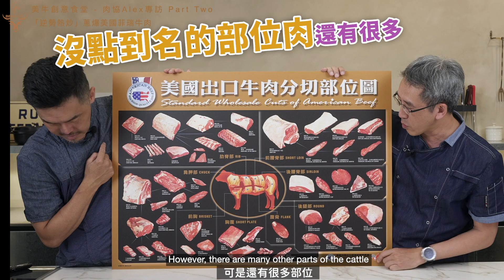【美牛創意食堂#69】雙Alex的對決「第二回」！肉協三帥再度出場！挑戰蔥爆美國菲瑞牛肉｜中餐討論度超高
誰說蔥爆牛肉不能用美國牛肉？
台菜料理必備的蔥爆牛肉，到底怎麼煮才好吃？！
今天再次邀請到肉協三帥，來跟大家解說，用最新的料理方式「逆勢熱炒」帶給大家最甜、最嫩、最香的蔥爆牛肉！

看完影片，小編都肚子餓了，默默遞了鍋鏟和鍋子給同事
一起跟著Alex做蔥爆牛肉！今天晚餐就吃這個啦！

特別來賓： @alexjeremy0830

美國肉類出口協會
臉書： (美國牛肉吃原味，最好吃)
官網： (進出口廠商資訊、牛肉部位介紹、美國牛肉安心吃)